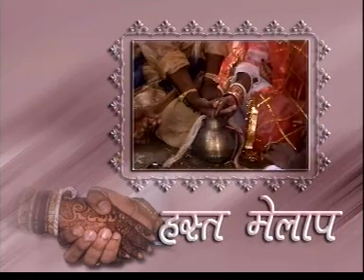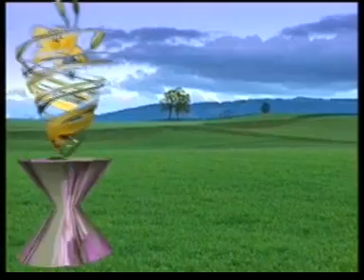Bhaskar marriage function,Ruby nani marriage | monalisa bhaskar marriage